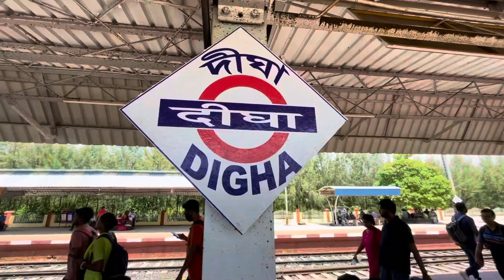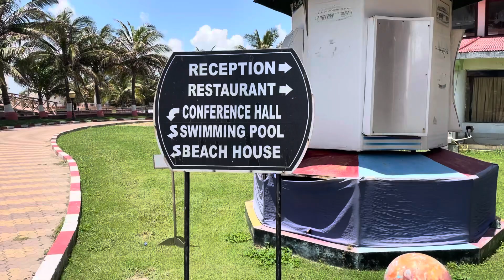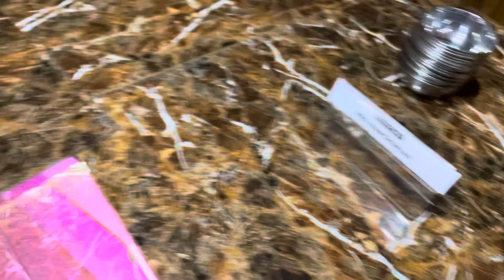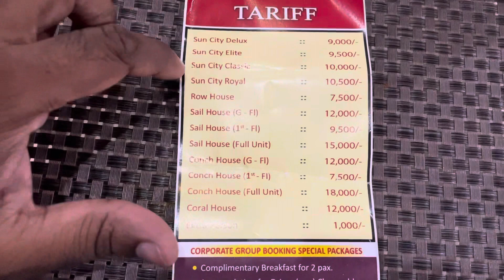Mandarmani Tour Plan 2022 | Mandarmani Best Resort | luxury stay & delicious food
Hello❤️
About me :
I m Rajat,from Patna. I travelled a lot in last few years & found myself most alive exploring new places, new culture, trying local foods & meeting new people.Now I am a full time Vlogger & I m passionate about creating food Content & travelling videos. I m a foodie by heart & love to share my experiences with all the foodies around the globe.I love to promote the food & Tourism Industry.

You are my family because you always support me, keep supporting like this & keep loving ❤️